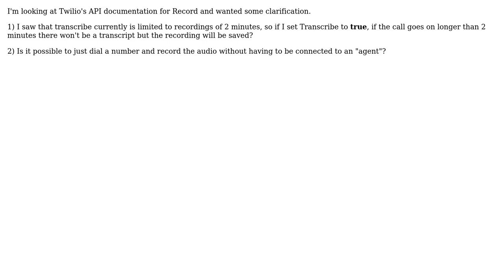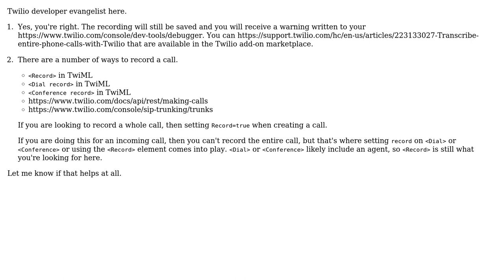Clarification on Twilio's Record and Transcribe Feature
With thanks & praise to God, and with thanks to the many people who have made this project possible! You are responsible for your own actions.